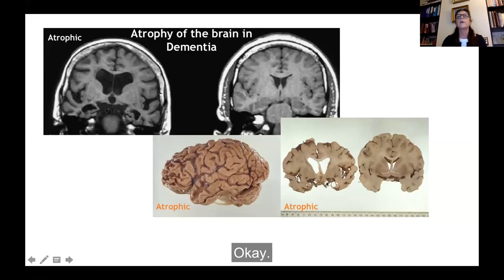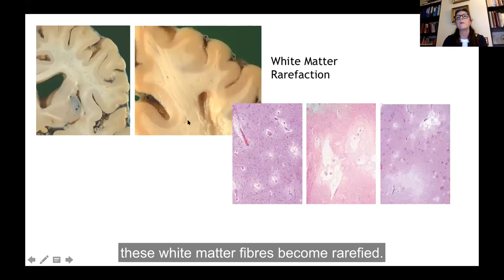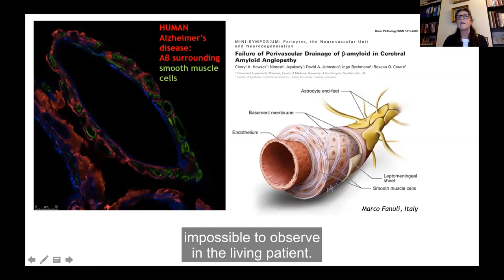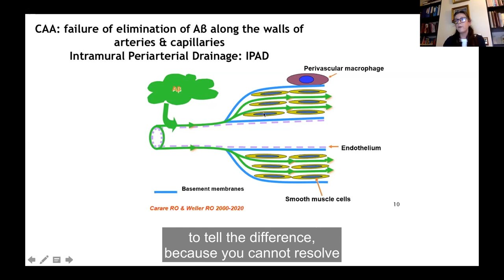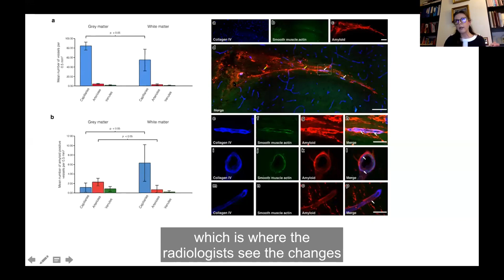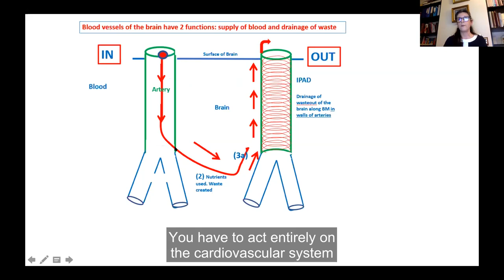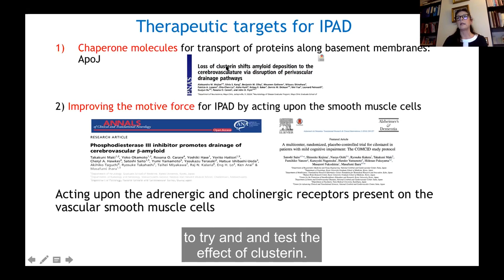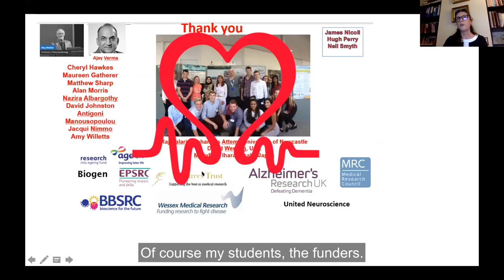BHF Live & Ticking March 2021 – Vascular Dementia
In this edition, we focus on BHF-funded research into vascular dementia, a devastating condition which affects the small vessels of the brain.

Event speakers:

Professor James Leiper – BHF Associate Medical Director gives an outline of BHF-funded research and some of the fundraising initiatives that have taken place during the Covid-19 pandemic.

Professor Roxana Carare – Professor of Clinical Neuroanatomy from the University of Southampton shares her research into how she believes vascular dementia develops when the brain cannot clear waste properly.

Lesley Jackson – Mum and grandmother (58) shares her story of being diagnosed with vascular dementia after suffering a second mini stroke at the age of 50.

Bill Snaddon – BHF Senior Heart Story Officer introduces Lesley and helps to navigate her story.

Leanne Grech – BHF Research Engagement Manager moderates viewer questions and poses them to our panel of experts.